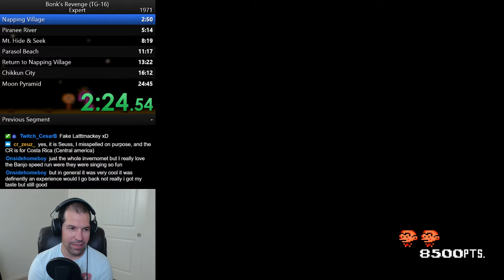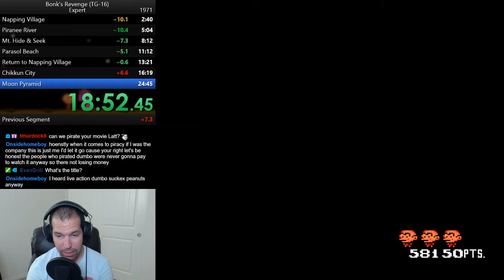Bonk's Revenge (TurboGrafx-16) - Practice 2:40.00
Practice category Personal Best. Streamed live on July 8, 2019.